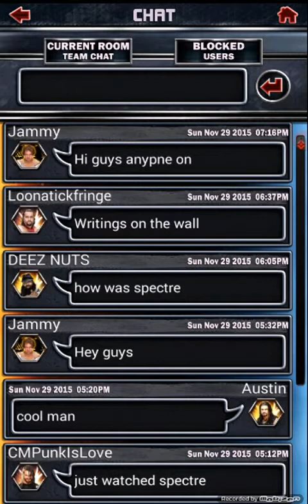Wwe Supercard ep53 - KOTR RESULTS! - RTG GRIND! - Epic Demon is mine - New MILNERMAN Crew Members!